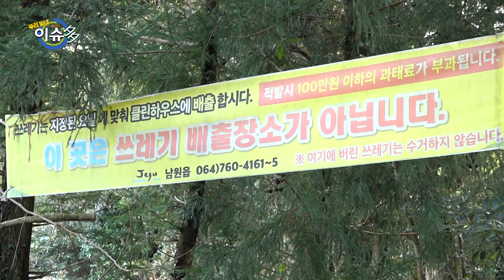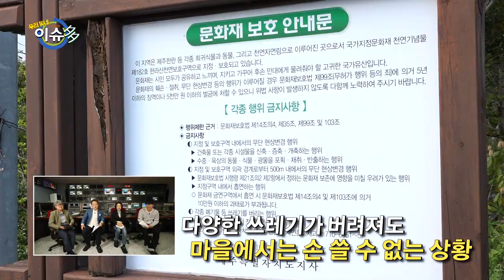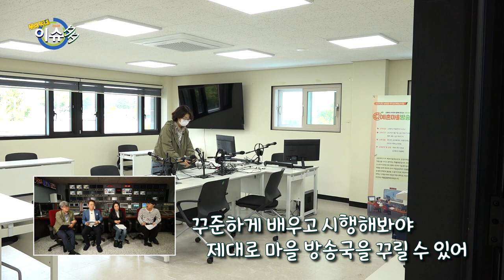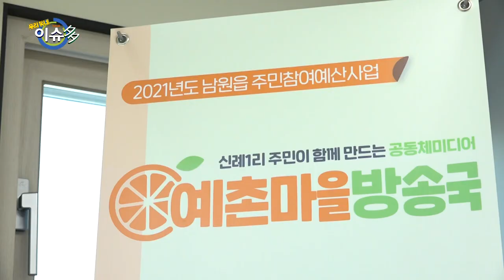[우리동네 이슈多] 우리동네 신례1리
220429 방송

이번주 우리동네 [신례1리]

1. 주민 수는 늘어나는데 정작 읍내로 나가는 버스 노선이 없다??
2. 아름다운 신례천에 왠 쓰레기가 이렇게나 많이??
3. 마을방송국은 있는데 활용을 못하고 있는 그들의 속사정은?